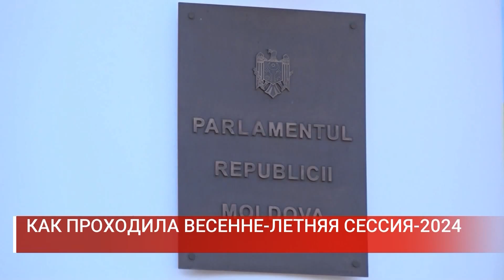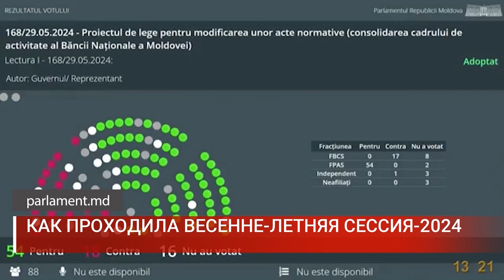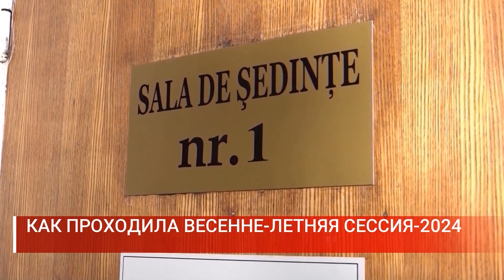КАК ПРОХОДИЛА ВЕСЕННЕ ЛЕТНЯЯ СЕССИЯ 2024